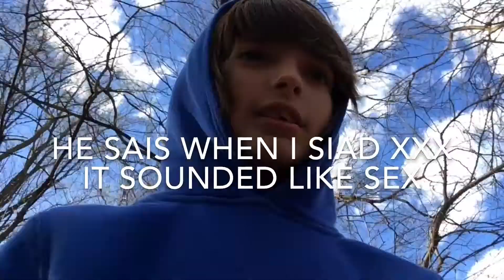Going to the creek with Owen